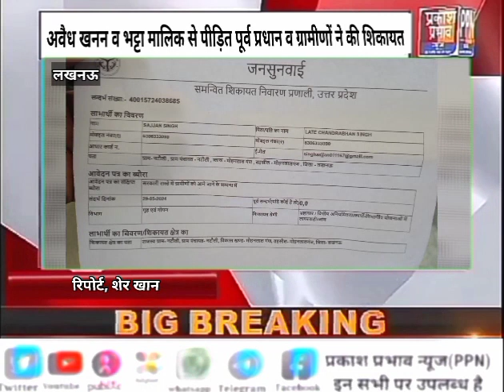अवैध खनन व भट्टा मालिक से पीड़ित पूर्व प्रधान व ग्रामीणों ने की शिकायत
PPN NEWS, अवैध खनन व भट्टा मालिक से पीड़ित पूर्व प्रधान व ग्रामीणों ने की शिकायत